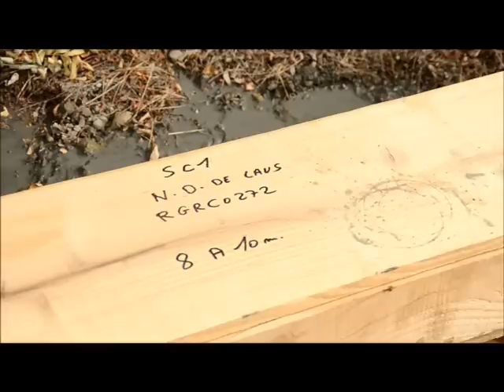Sanctuaire Notre-Dame du Laus.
Sondage du sous-sol en vue de la construction de la grande église.